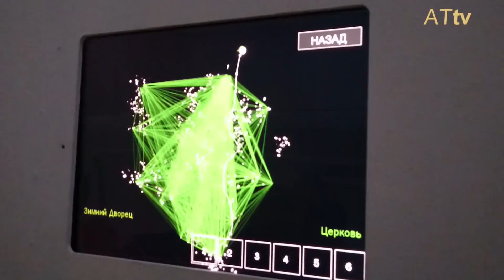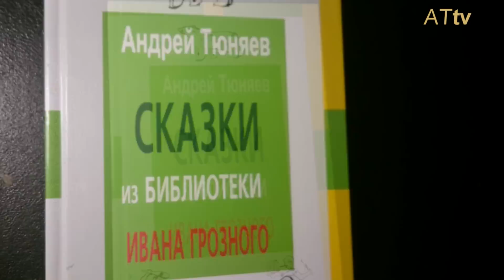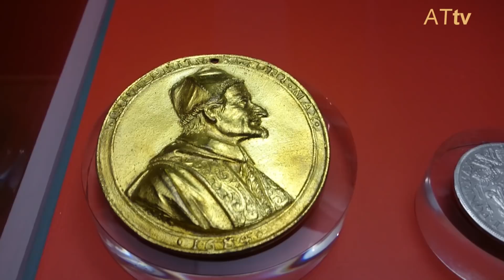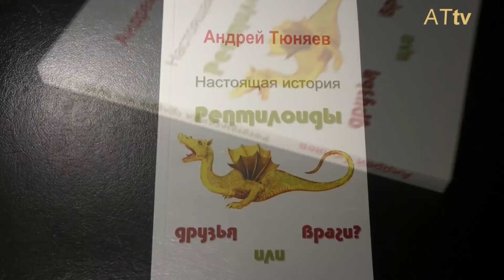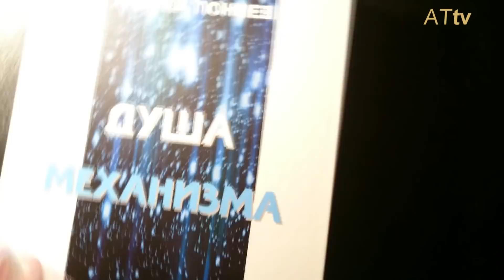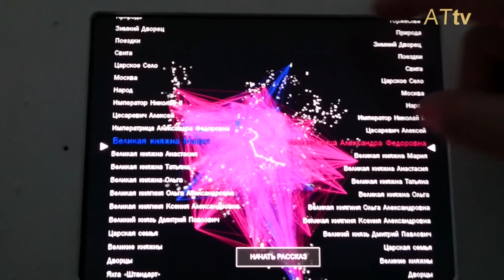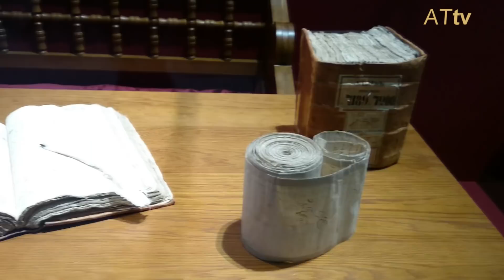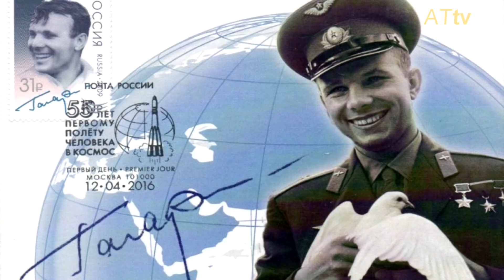История - лженаука о пасхе (ч. II: Этимология слова "история")